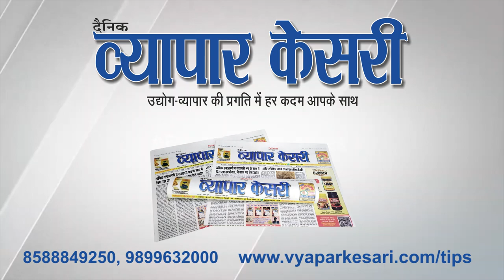Vyapar Kesari | 03 November 2023 | NNS Media